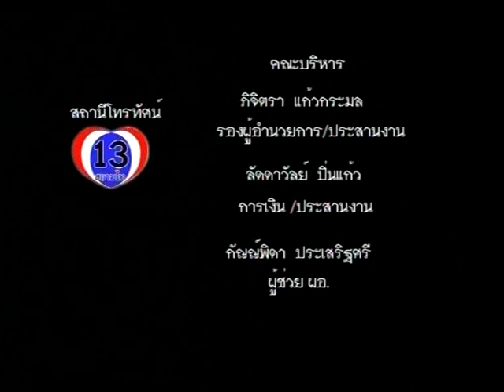สามัคคีประชาชน 180856 P8